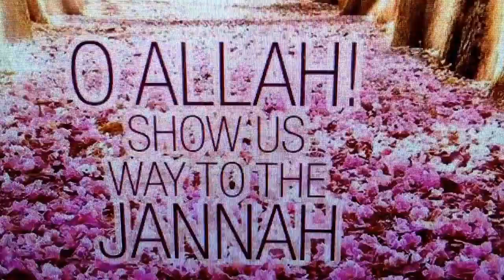Abdul Rahman Rashood/ sweet serene sensational soft slow soothing scintillating!!!!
All of the above and more. An amazing few moments of Magical Quran recitation.